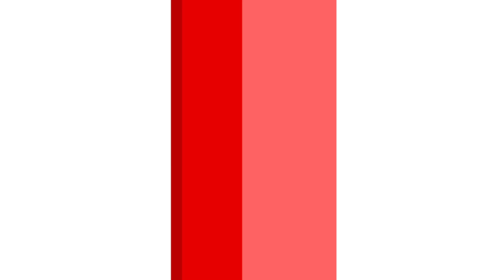വടകരയിൽ ഷാഫിയുടേത് തോറ്റ പരീക്ഷണമാകുമെന്ന് കെ.ടി ജലീൽ | KT Jaleel interview - 2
വടകരയിൽ കെ.കെ  ശൈലജ ടീച്ചറെ പരാജയപ്പെടുത്താൻ ആർക്കും തന്നെ സാധ്യമല്ലന്ന് കെ.ടി ജലീൽ എം.എൽ.എ. ആർ. എസ്. എസും ബി.ജെ.പിയുമായി വലിയ വ്യത്യാസം തോന്നാത്തത് കൊണ്ടാണ് ആൻ്റണിയുടെയും കരുണാകരൻ്റെയും മക്കൾ ബി.ജെ.പിയിലേക്ക് പോയതെന്നും അദ്ദേഹം തുറന്നടിച്ചു. സ്വന്തം മക്കളെ ബോധ്യപ്പെടുത്താൻ കഴിയാത്തവർ നാട്ടുകാരെ ബോധ്യപ്പെടുത്താൻ ഇറങ്ങുന്നതിനെയും അദ്ദേഹം പരിഹസിച്ചു. എക്സ് പ്രസ്സ് കേരളയ്ക്കു നൽകിയ അഭിമുഖത്തിൽ നിന്ന് . . .

ExpressKerala | എക്സ്പ്രസ്സ് കേരള | KeralaNewsLive